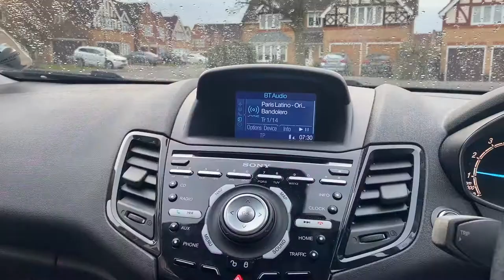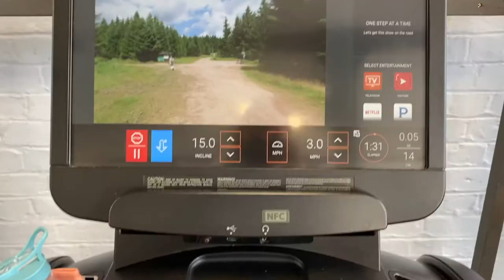APRIL 12TH TRANSFORMATION GLOW UP... get me to the pub hehe !!!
YAY GOT ME HAIR N ME NAILS DONE FINALLY!!! This vid is a 24 hour extreme transformation vid (kinda) as everything has just opened up again in the UK. I also show some bits of me going to the pub and the gym as well! AND lots of me doing beauty/skincare/buying so I look better than my lockdown self hehe, hope you enjoy xxxx